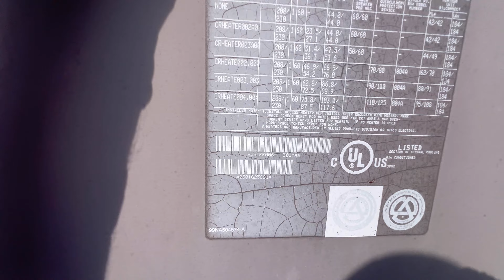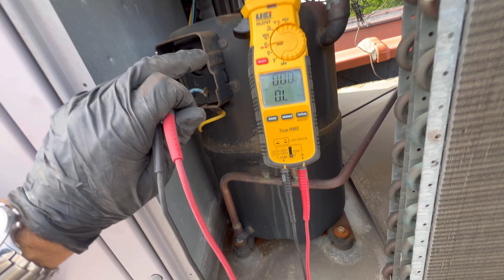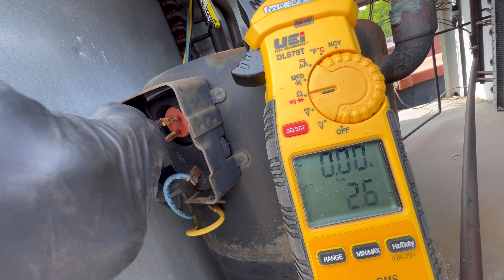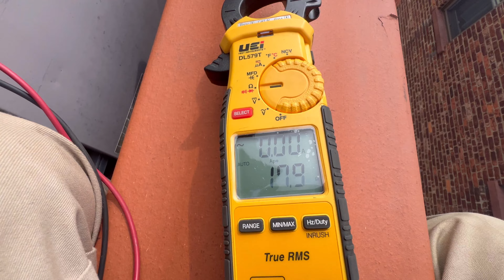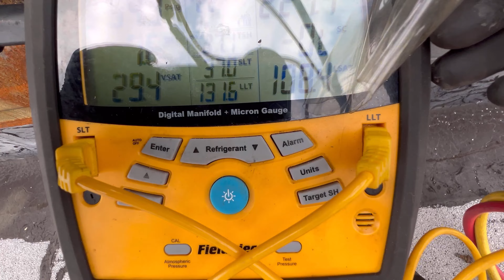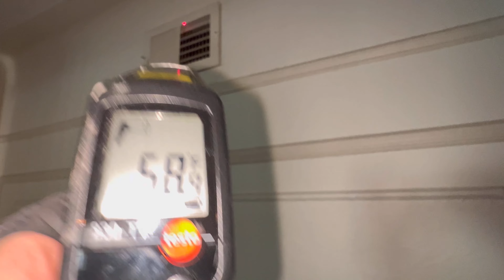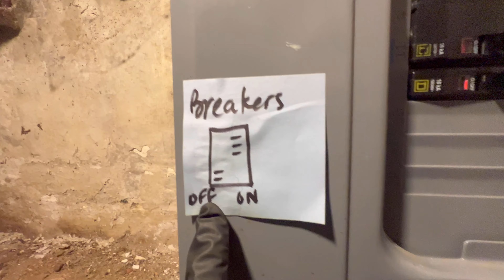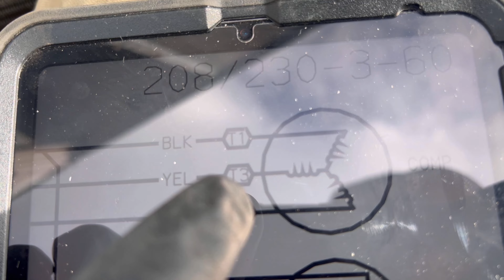SOMEONE TELL ME "WHY" ?? ESTIMATE WAS GIVEN FOR A NEW ROOFTOP UNIT, LET'S BRING IN THE CRANE !!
MJF MECHANICAL